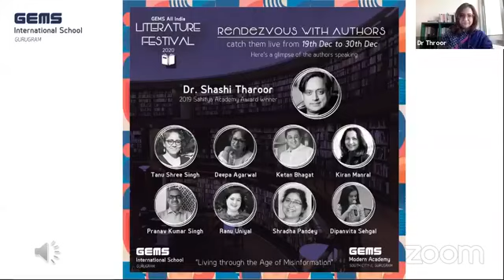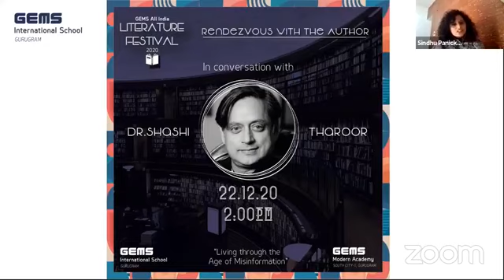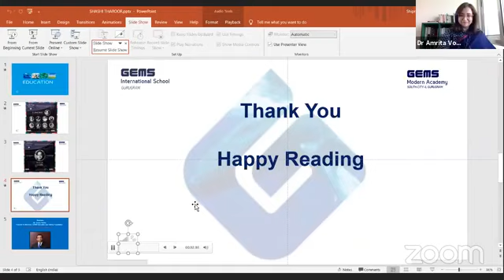Shashi Tharoor on 'Living Through the Age of Misinformation' organised by Gems International